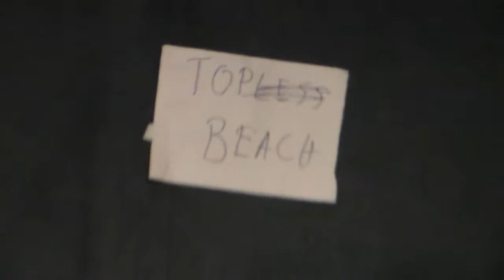The Bang Bros. Vs Beach Cop and Sweet Daddy Jazz UCBW CageMatch 2-27-14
Former UCBW Tag Team champions The Bang Bros. face off against the new formed alliance of Beach Cop and Sweet Daddy Jazz in this comedy wrestling tag team bout!